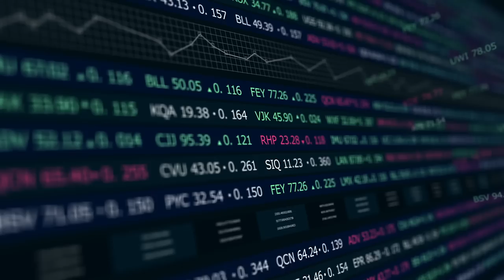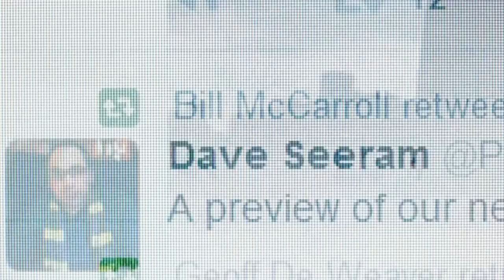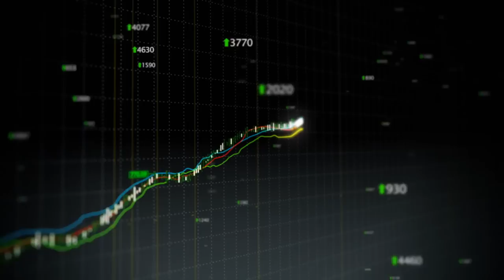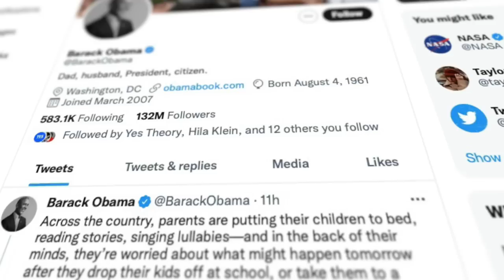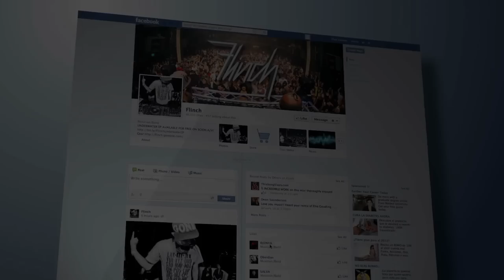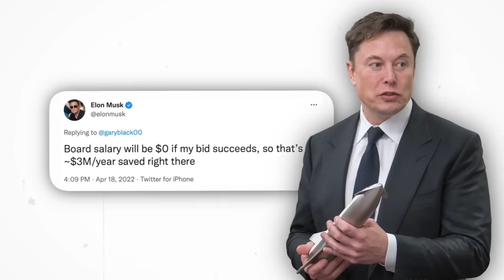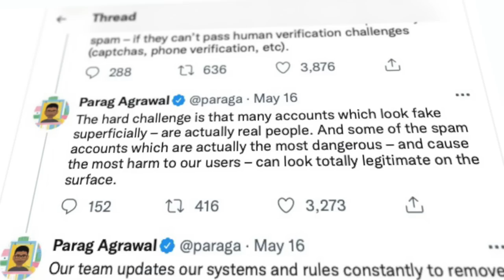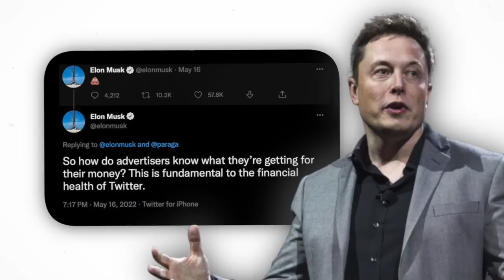Elon Musk Just SUED Twitter!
Here, at the "Elon Musk Zone" channel, we transform the original content from shows, podcasts, and key-notes with Mr. Elon Musk, to provide the viewers with a more immersive experience. We hope to educate as many people as possible through this channel.

1. The videos have no negative impact on the original works.
3. The videos are transformative in nature.
4. We use only the audio component and tiny pieces of video footage, only if it's necessary.